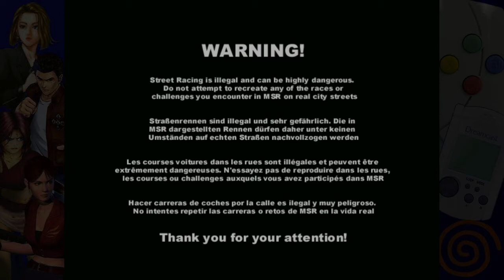Metropolis Street Racer - Dreamcast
Running on ReDream

killer soundtrack with very satifying driving mechanics
you must be pecise, not exactly faster ... i'm not a huge racing games expert ...
well i think you got the felling, if you make good use of breakes and only when needed
this will be a very enjoable experience

you must insert the day/time
I played at 01 PM (-03:00 UTC) São Paulo - Brazil

so in Tolkyo was night, this seems to be trivial nowadays
but this was an amazing thing to show at the conferences

this is the fist of the "Project Gotham Racing" Series
they continued later on Xbox